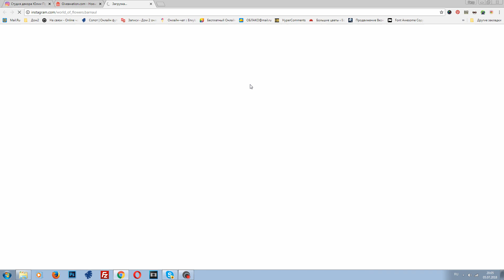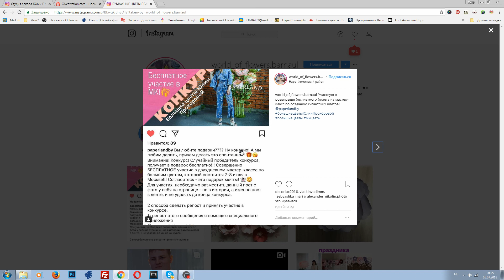Розыгрыш бесплатного участия на мастер-классе 7-8 июля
Сегодня в Instagram мы провели розыгрыш бесплатного участия на МК Юлии Прохоровой, который состоится 7-8 июля. Правила конкурса были очень простыми. Поздравляю победительницу - мастера из Барнаула! Ждем в гости!)